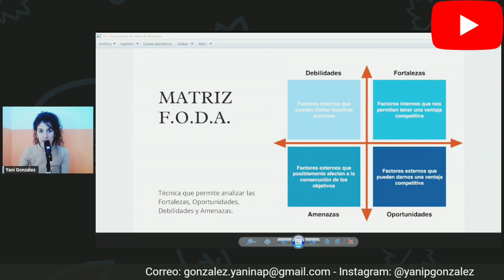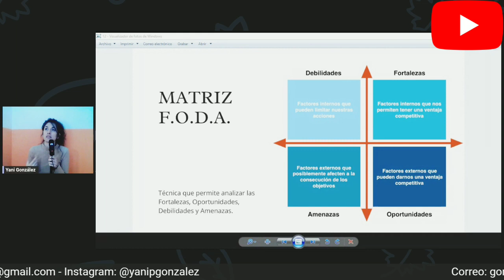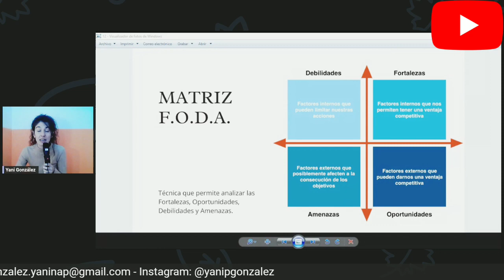FODA - Acompañamiento Terapéutico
Técnica que aporta organización para un análisis y diagnóstico situacional.